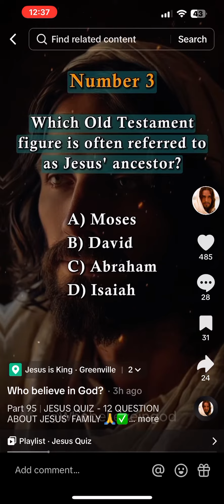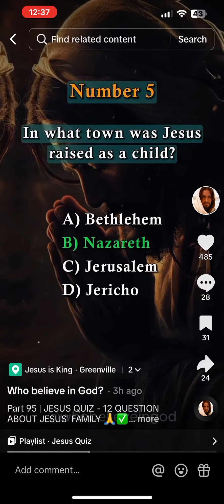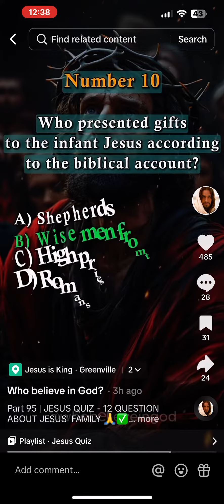HOW MUCH DO YOU KNOW ABOUT JESUS?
JESUS QUIZ: HOW MUCH DO YOU KNOW ABOUT JESUS?